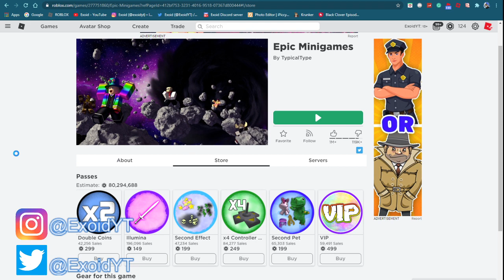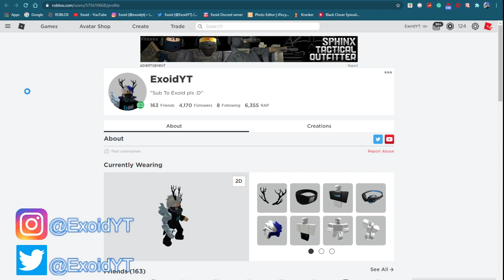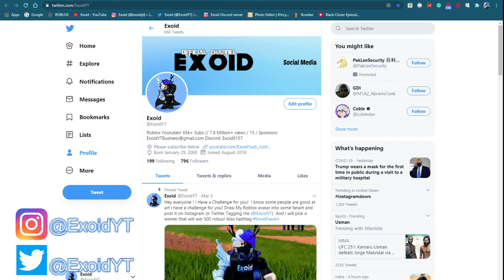*UPDATE* NEW EPIC MINI GAMES CODES! *ALL WORKING* JULY 2020 [Roblox]